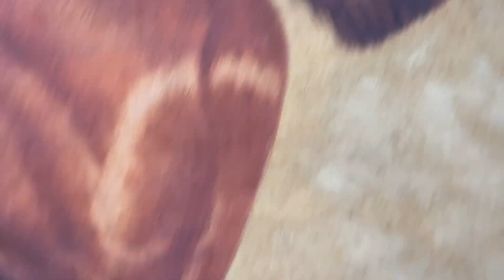Victorian Portrait Workman Bay Hunter Lord Galway's Hunt At Serlby Hall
1 Fine Large British Victorian Work Of Art Oil Painting Portrait Workman Bay Hunter Lord Galways Hunt Stables Serlby Hall.
Impress your clients & guests with this equine bay hunter horse masterpiece to display on your office or home wall space.
Subject Equine horse study portrait of known brown thoroughbred bay hunter horse facing left in full side profile. The horse is wearing its head reign. Having strong muscle definition and a light brown hue colour lush coat. The horse is named Workman and belonged to Lord Galway and was ridden on many occasions  for Lord Galways Hunt. He is in the hunt stables of Serlby Hall which is South West of Bawtry, standing by his water trough, which has a blanket over it, the blanket does have initials on it believed to read as J W, below is a wooden bucket below. A horse hay feeding trough is positioned on the stable wall, below all around is golden straw. Lord Galway his owner full name was George Edmund Milnes Monckton-Arundell, 7th Viscount Galway (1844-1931).
Title & annotated verso “A well-known Hunter with Lord Galway's Hounds".